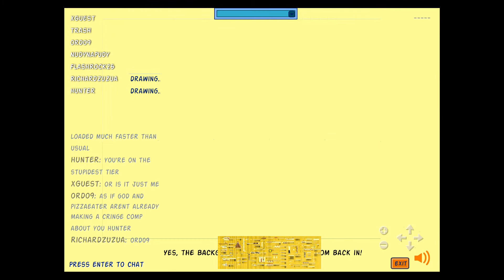Platform Racing 3 Reborn - 11/08/2020 Tournament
Results:
Coolguest DM Boi B): 1st: Azyssd, 2nd: Crystalking64, 3rd: Pizzaeater1000
Lightning Cloud Battle: 1st: Crystalking64, 2nd: Azyssd, 3rd: Nudynapudy
Golden Casino: 1st: Xguest, 2nd: Flashrock25, 3rd: Pizzaeater1000
Ultimate Deathmatch: 1st: Nudynapudy, 2nd: Azyssd, 3rd: Ordo9